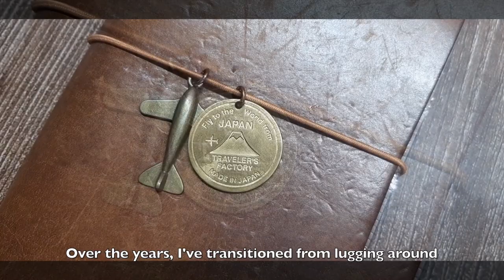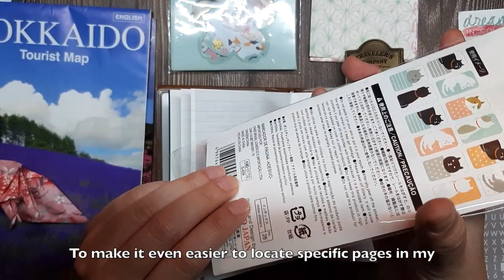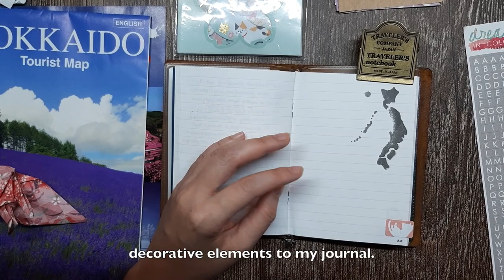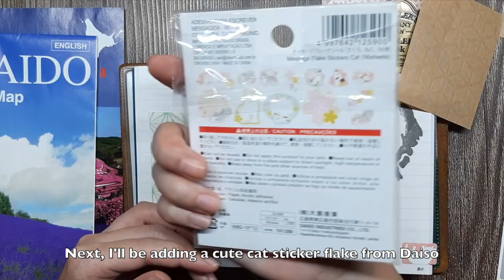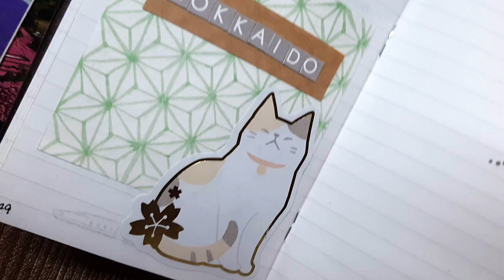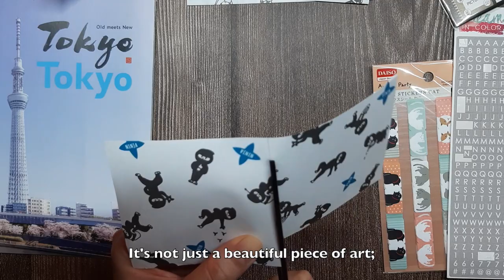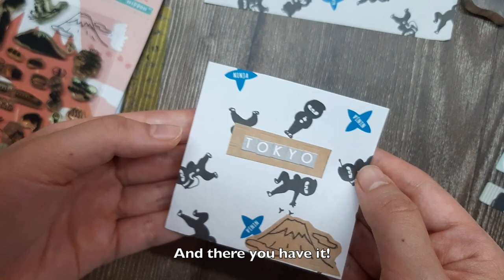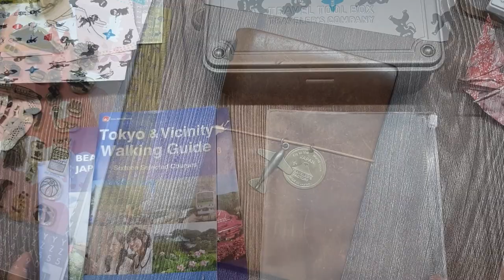Travel Journal Setup for Japan Trip 2023 🇯🇵✈️ What's in My Travel Journal Kit 📒 Traveler's Notebook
Join me on a journey to discover the art of travel journaling with a Traveler's Notebook Passport ! In this video, I'll share my minimalist travel journal setup, essential supplies, and creative tips for capturing your travel adventures on paper.

🎨 Discover the magic of pre-decorated pages and how to infuse personality into your journal.
📝 Learn how to use a Traveler's Notebook to document your travel memories.
📚 Get inspired to create a unique keepsake in a simple and minimalist way.

Whether you're a seasoned journaler or just starting your journey, this video is packed with ideas to elevate your travel journaling game.

Traveler’s Company Traveler’s Notebook Camel (Passport size)
Traveler’s Company Traveler’s Notebook (001 Ruled / Lined, passport size) refill insert
Tsukineko Versafine Small Pads Instant Dry Pigment Ink, Onyx Black
Pentel Energel Clena Gel Pen 0.55 (Black Ink)
Muji Pen Case

Free Background Music for Videos